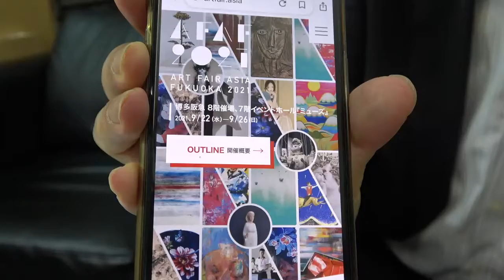AFAF2021に参加します！アートフェアアジア福岡【秋華洞】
AFAF2021
ART FAIR ASIA FUKUOKA 2021
会場・日時 博多阪急 8階催場、7階イベントホール『ミューズ』
2021年9月22日(水)－26日(日)
10:00－20:00（最終日のみ17:00閉場）